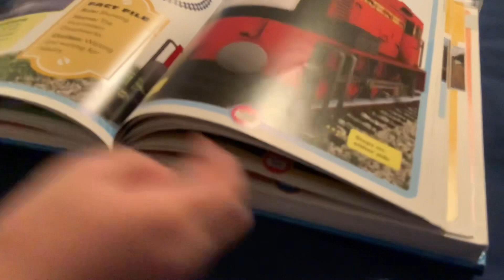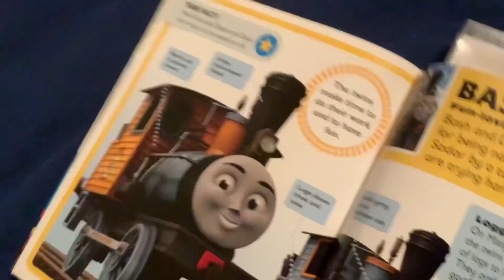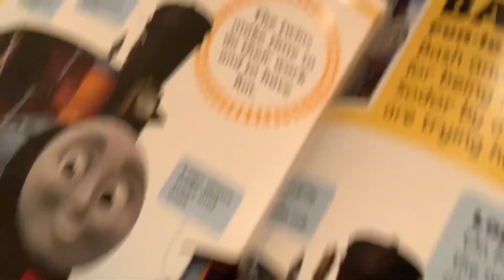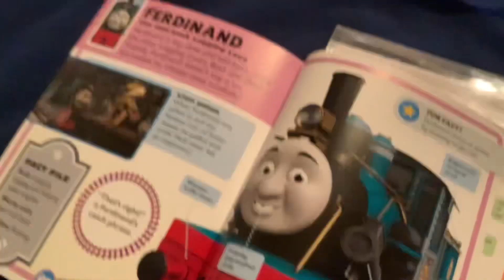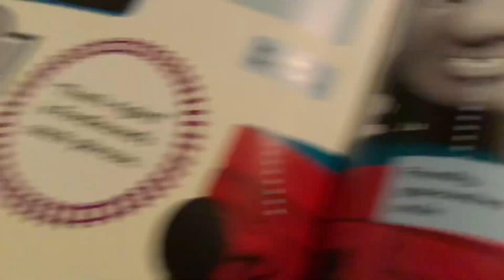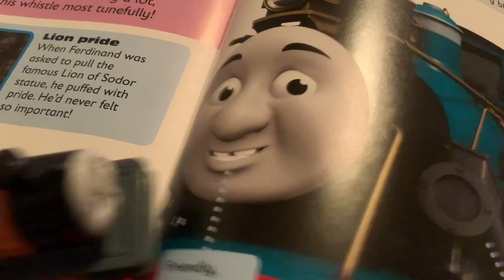The Thomas Character Encyclopedia